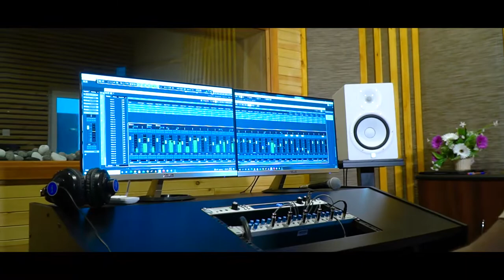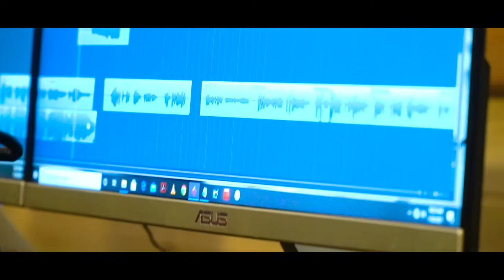OBE PEMIN (ඔබේ පෙමින්)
Song - Obe Pemin
Artist - Devika Chathurani
Lyrics - Rismina Sameen
Mixed & Mastered - Sandaru Gamage
                                    @Sage Studioz
Production Manager - Jayasoma Abeyratne
                                         @ABR Production